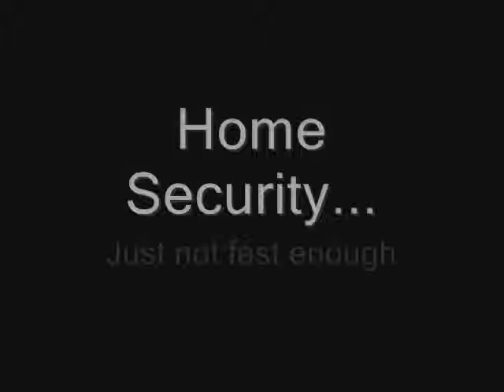Brinks Home Security Spoof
Made from a Brinks Home Security Commercial, Help from Movie Maker and a free sample from a link searched in google.. I dont want anyone to get the wrong idea about security systems. I just think its stupid how the guy kicks the door and runs away. Enjoy